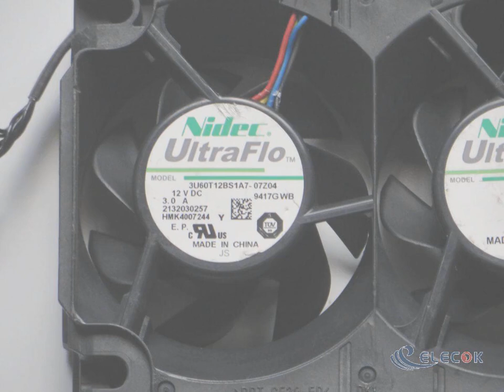3U60T12BS1A7-07Z04 12V 3.0A 4wires Cooling Fan without Accessories for installation